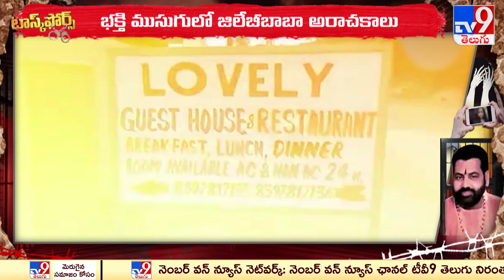Task Force : పాపం పండింది బురిడీ బాబాకు ఇక చిప్పకూడే - TV9